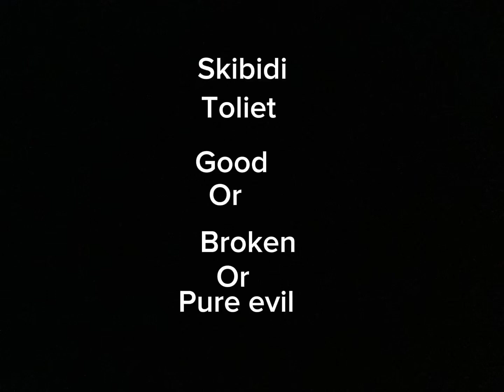Skibidi toilet good,broken and pure evil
This is inspired